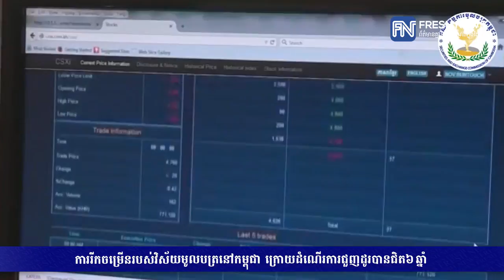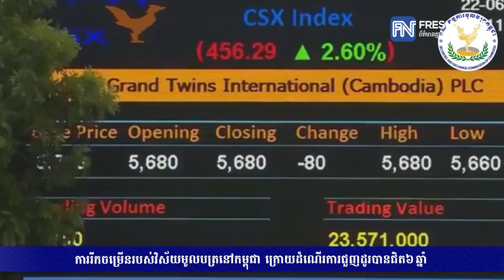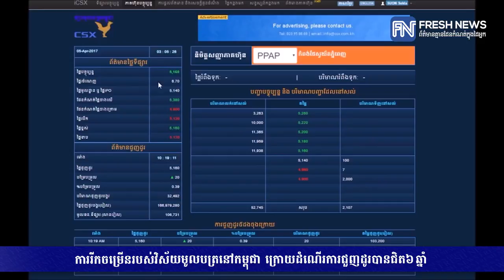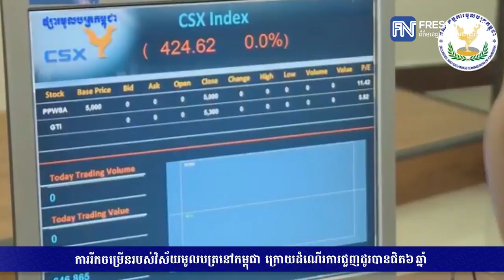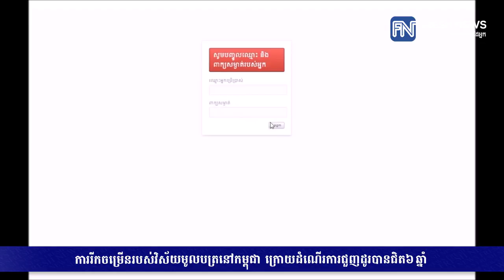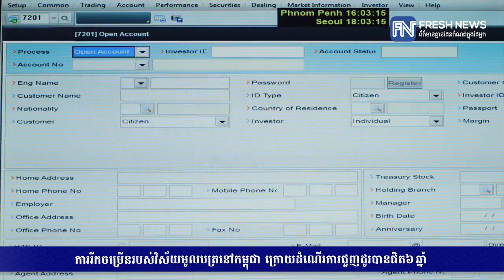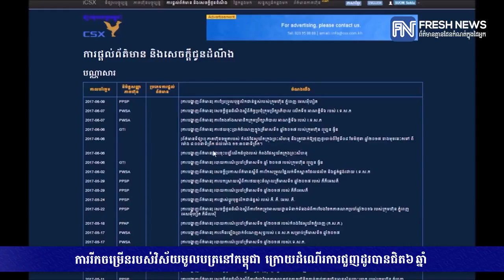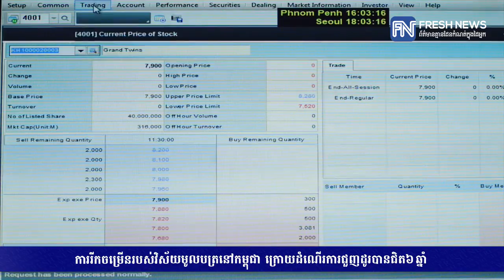អគ្គនាយកគណៈកម្មការមូលបត្រកម្ពុជា ពន្យល់ពីភាពខុសគ្នារវាងការវិនិយោគលើការ...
អគ្គនាយកគណៈកម្មការមូលបត្រកម្ពុជា ពន្យល់ពីភាពខុសគ្នារវាងការវិនិយោគលើការជួញដូរមូលបត្រ និងការយកលុយលេងតុងទីន